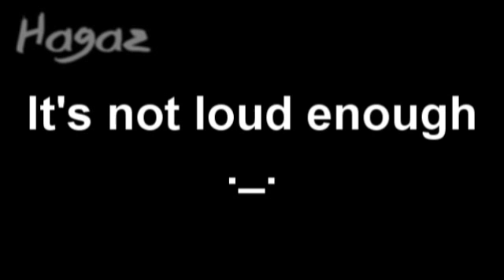Marvel VS Capcom Theme of Zero [REMIKSED]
READ-READ-READ-READ-READ-READ-READ-READ-READ-READ-READ-READ-READ-READ-READ-READ-

I just felt that it wasn't loud enough.

Why did I upload this to youtube?

This video was made for pure entertainment, I do not claim the ownership of audio nor video content displayed in this video.